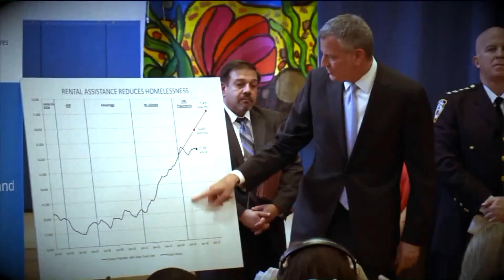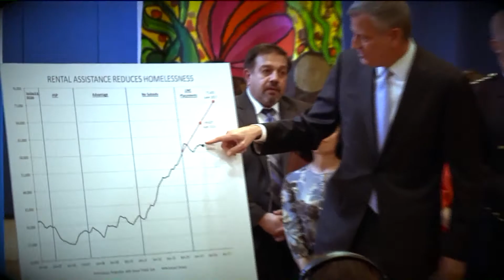Our "No Place To Call Home" Homeless Investigation Triggers New Legislation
“I want to thank Mario Diaz and Jay Dow from Channel 11 for exposing this problem about two years ago on PIX11 News. That was the impetus for the introduction of this bill.”

 - NYC Councilman Eric Ulrich, speaking from the floor of NYC Council Chambers during his introduction of Bill 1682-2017.